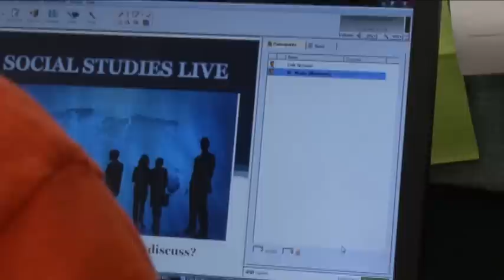Provost Academy Free Online High School Colorado : Welcome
Audie Rubin, Provost Academy's Executive Director extends a warm welcome to students and families interested in learning more about this great opportunity for a high quality alternative to the traditional high school setting.